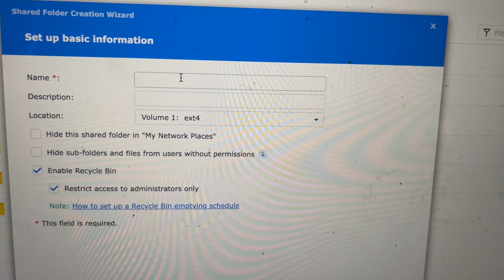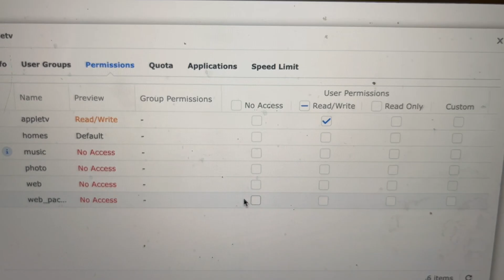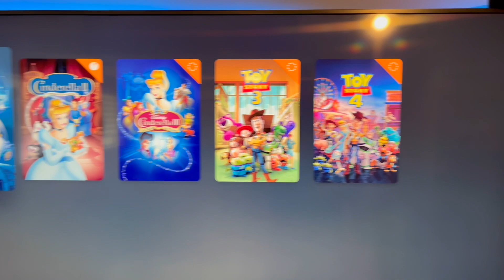Stream from Sinology on Apple TV using Infuse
In this video, I show how I set up account through smb to stream media from Sinology server to Apple TV using Infuse Pro app.